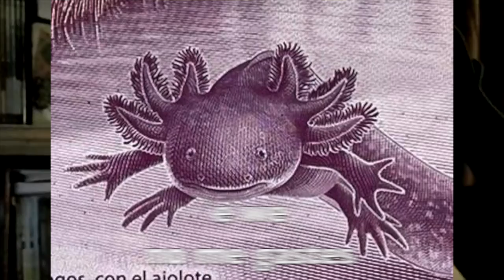Preguntas Preguntonas (Dinámica Random)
Cortana y Edu nos cuentan algunos datos curiosos, cosas favoritas y experiencias de vida en esta nueva sección de las dinámicas random.